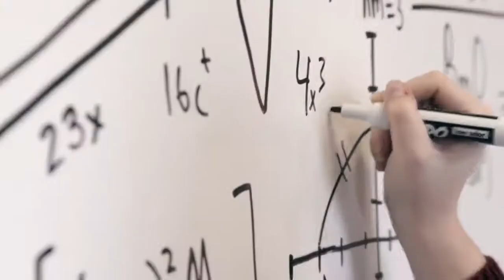FORTO Coffee Shot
Fast energy you can feel & feel good about.

It’s back to school for y’all young bloods. Don’t get caught slackin’ in the classroom and go grab a FORTO Coffee Shots for the energy boost you need to conquer your day. Or you can be like me and just dream your way to that degree. Product sold in participating retail stores.